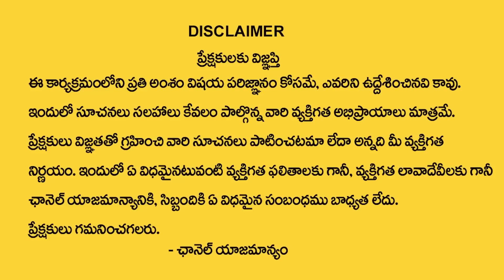Mantras For All Diseases | Powerful Shloka | Mantras for Health Issues | Tirupati Murthy Avadhani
Watch►Mantras For All Diseases | Powerful Shloka | Mantras for Health Issues | Tirupati Murthy Avadhani